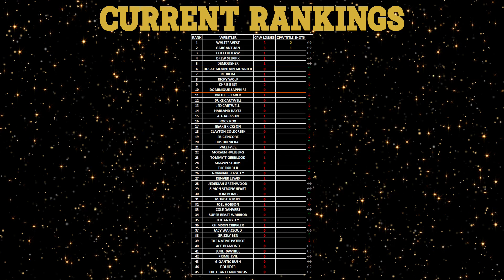MATCH #2,098 - DEMOLISHER VS ROCKY MOUNTAIN MONSTER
MOUNTAIN UNITED STATES TERRITORY - SHOW #2
RENO, NEVADA, USA
DEMOLISHER (2-3-0) VS ROCKY MOUNTAIN MONSTER (7-0-0)